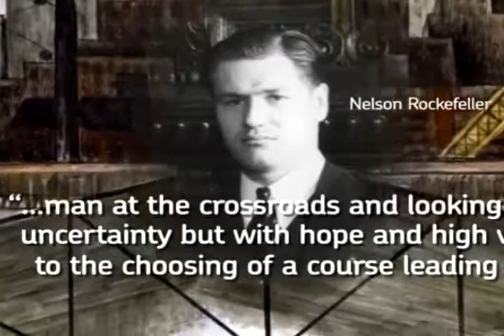Un libro reconstruye la historia del mural de Diego Rivera